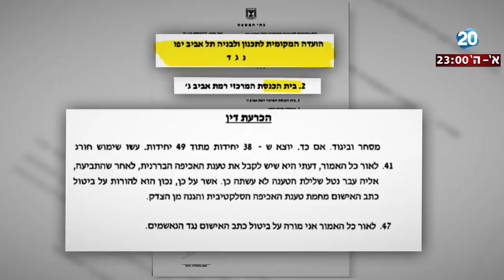היום הזה - עיריית ת"א ביקשה לסגור בית כנסת - ביהמ'ש דחה את העתירה